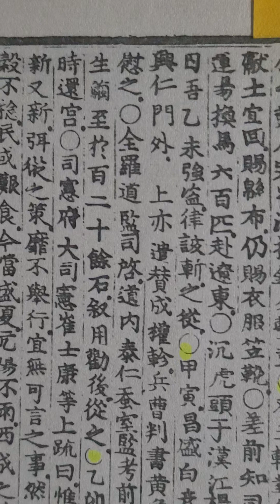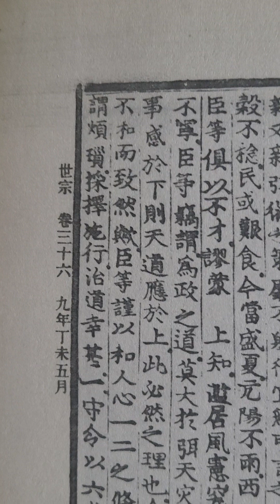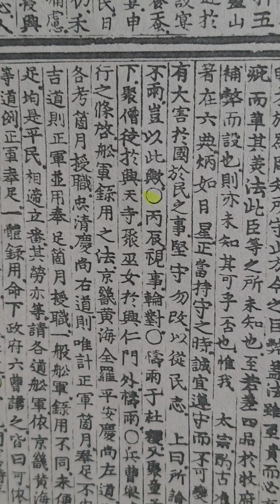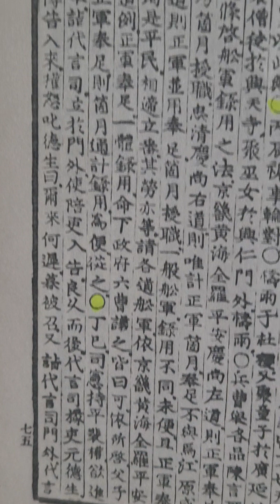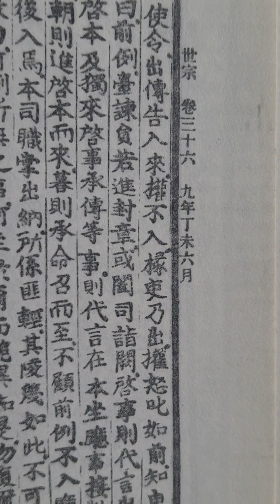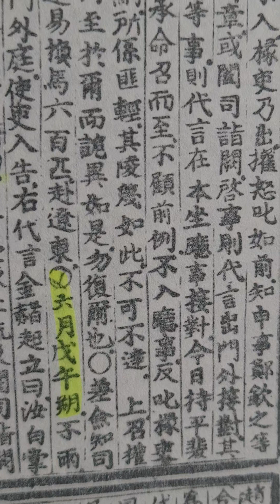무작정 실록 읽기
세종실록 권36  9년 5월 신해 ㅡ 정사조